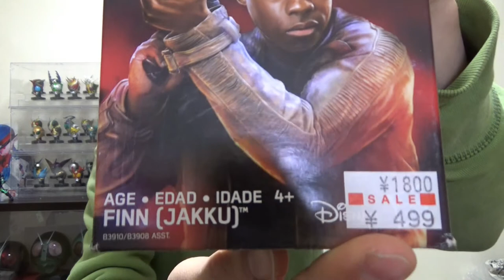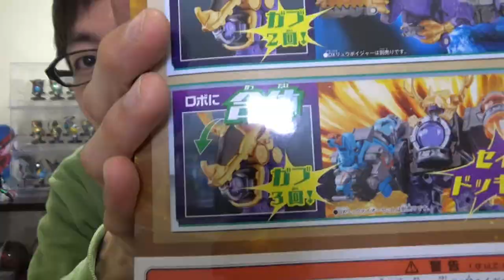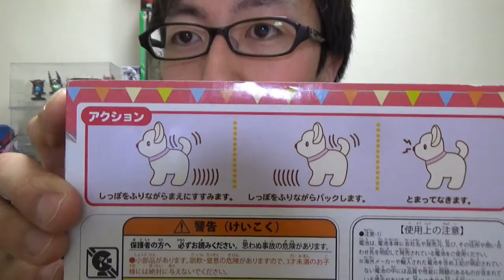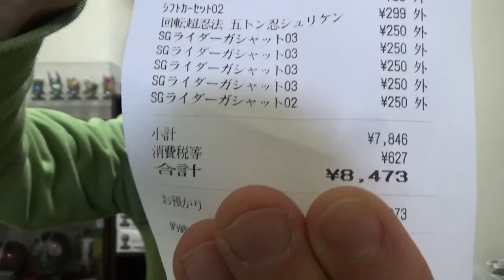おもちゃ屋さんの倉庫に行って大量におもちゃ買ったった！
お買い得おもちゃ盛りだくさんのおもちゃ屋さんの倉庫いいぜえ～！